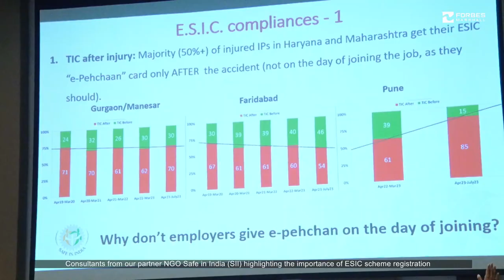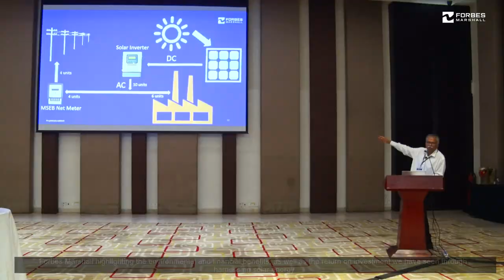Project Parivartan by Forbes Marshall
Forbes Marshall recently introduced project Parivartan, an initiative where we collaborate with our supply chain partners to create awareness of, and implement ESG initiatives across our ecosystem. We had over 100 partners attend this conference and we look forward to seeing tangible impact in the months to come!